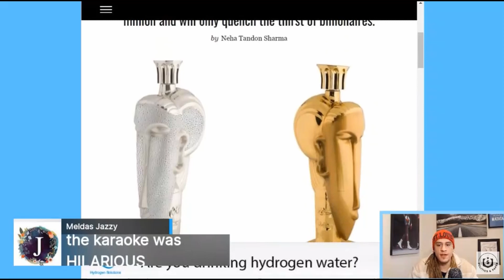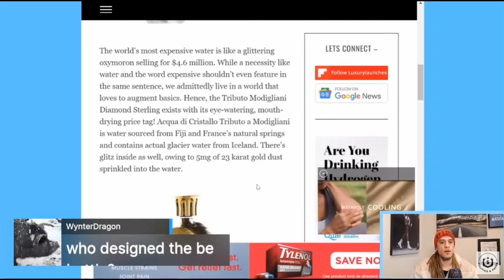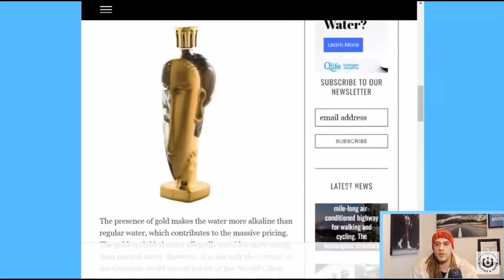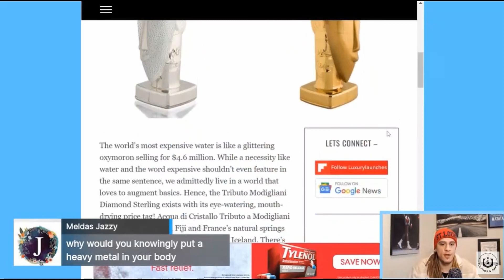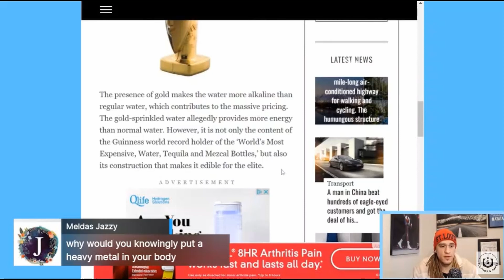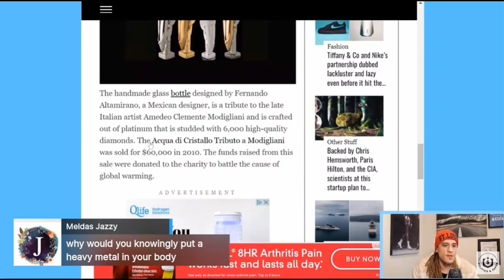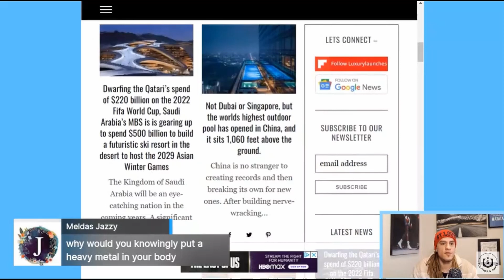Billionaire Water Bottle Costs Almost $5 MILLION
Us broke peasants just can't relate to the lives of gods!